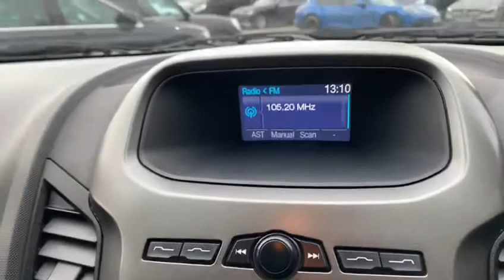FORD RANGER 2.2 LIMITED 4X4 DCB TDCI 4d AUTO 148 BHP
Low mileage with a Service History, and this will be serviced prior to sale, Full black leather electric Seats, Radio, fixed tow bar, Bluetooth, Phone Prep, Climate Control Air Conditioning, rear rollover bar, rear plastic load liner, Electric Folding Mirrors, Eco Start Stop Function, Multi function Steering Wheel, Electric Mirrors, Isofix Seats, Auxiliary Input, Automatic Dual Zone Climate Control Air Conditioning, Heated Front Windscreen, Automatic Wipers, Automatic Lights, Alloy wheels, Remote Central Locking, Alarm, buy now pay vat later, pre delivery check, Additional Fees Apply, please note, not all cars are kept on site please call to make appointment and to avoid disappointment. pre delivery check, This vehicle will be sold with the benefit of An optional 24 MONTH EXTENDED WARRANTY WITH MAIN DEALER LABOUR RATES, charged at an additional 899. Hpi Checked, Part Exchanges Welcome. Low Rate Finance/PCP Finance Options Available, Over 100 Cars and Up To 50 pictures Available Visit Our call now Tel: BUY WITH CONFIDENCE BECK EVANS A FAMILY RUN BUSINESS ESTABLISHED 1970.